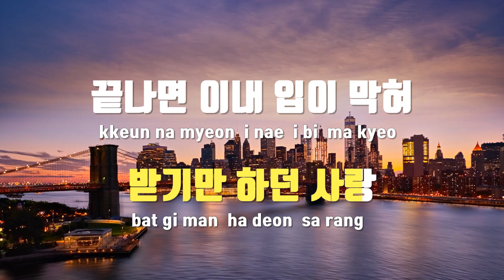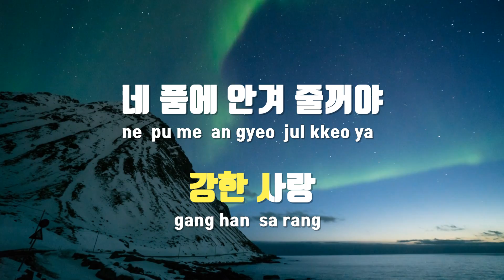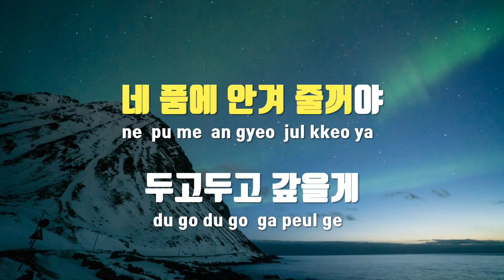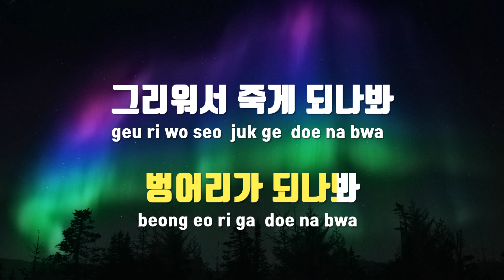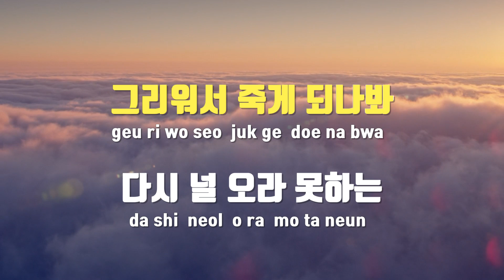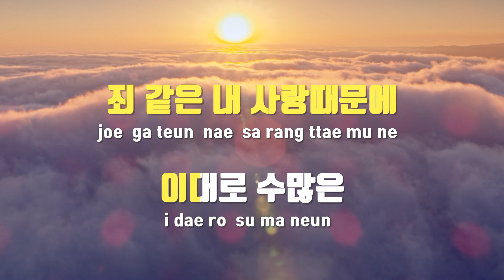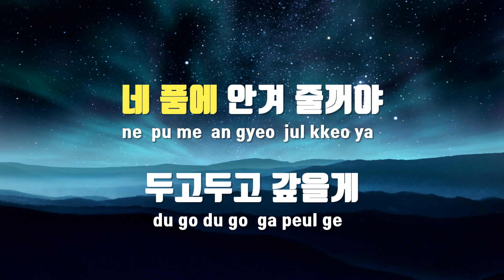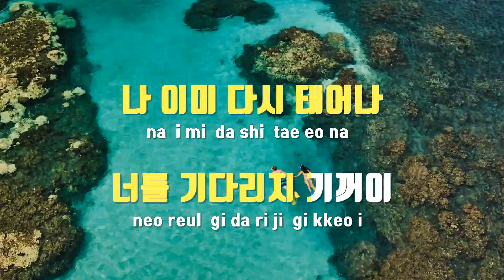[TJ노래방] Eternity - 김창현 / TJ Karaoke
Eternity  --  김창현